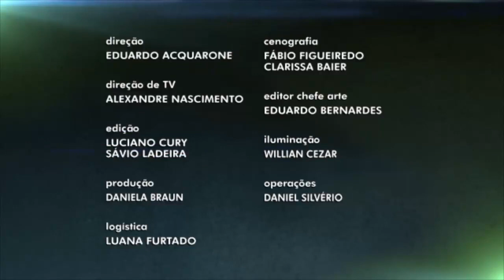Programas de TV: Database no Madrugames (G1, 2014) #2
Confira a participação do Database no extinto Madrugames, que passava nas madrugadas de Sábado na Rede Globo, em Outubro de 2014. Neste vídeo, exclusivo do G1, jogamos e falamos de The Evil Within.